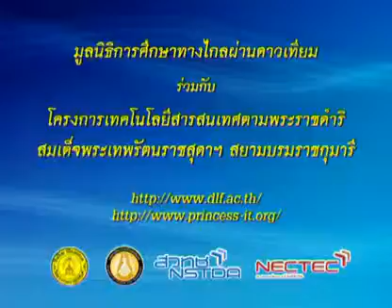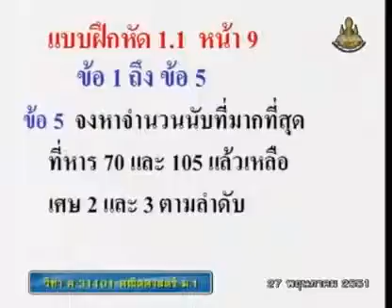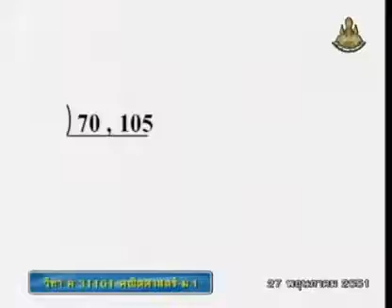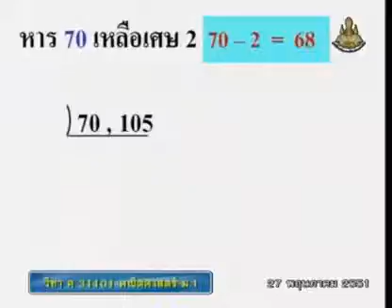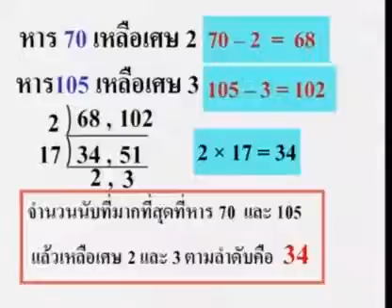013 51maM1 004Dh mathm 1 คณิตศาสตร์ม 1